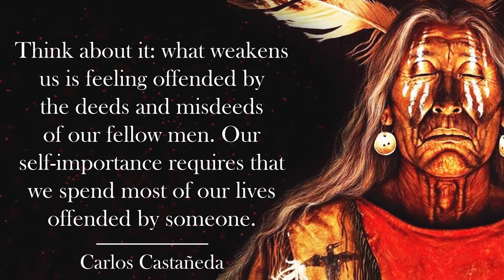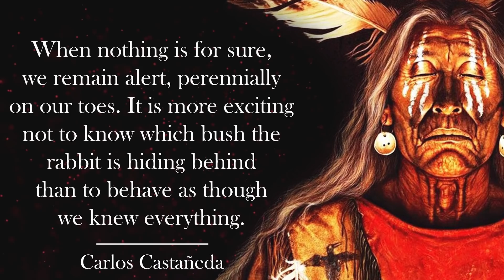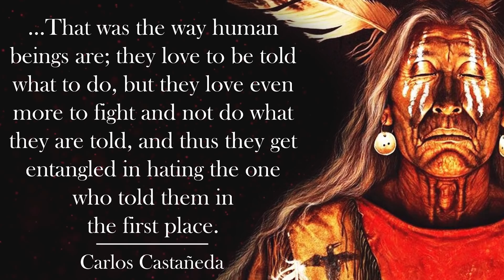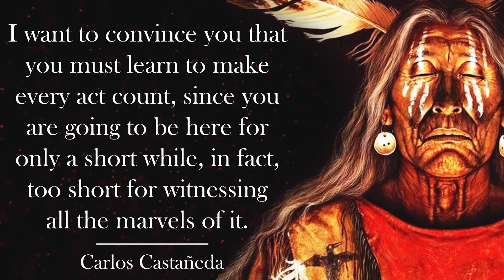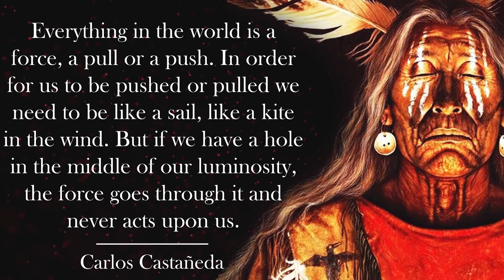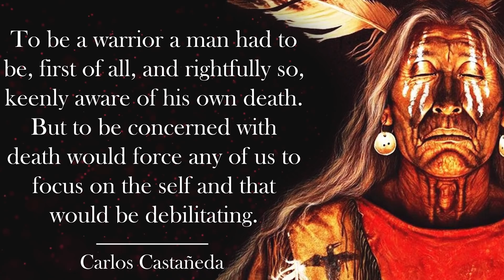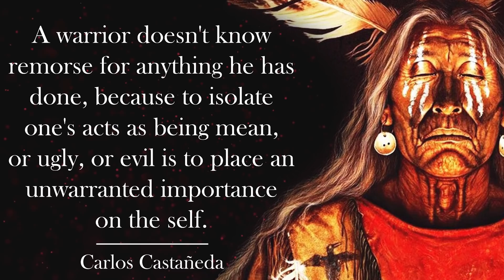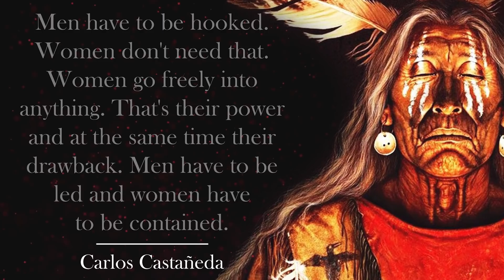The wisdom of the shaman don Juan. Quotes and aphorisms from the work of Carlos Castaneda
Quotes by Carlos Castaneda